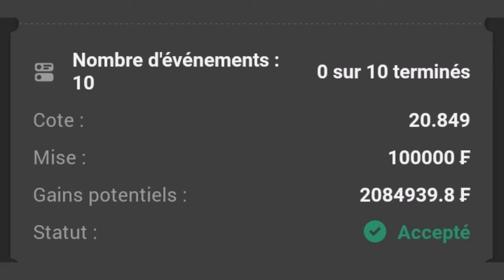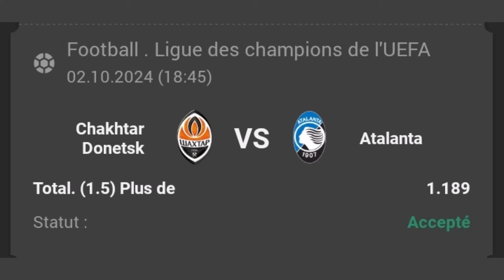PRONOSTIC FOOT AUJOURD'HUI / PRONOSTIC FOOT DU JOUR. COUPON DU JOUR